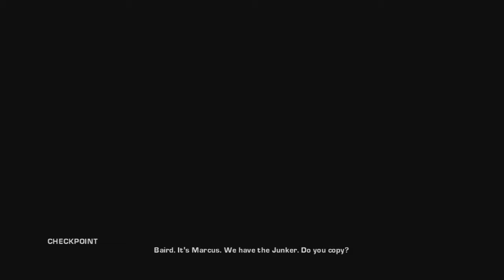Gears of War Co-Op Walkthrough (Commentary) Part 6 - Burnt Rubber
GGG and his friends play through the first entry in the hit third-person action franchise, Gears of War on the Xbox 360 with live commentary.